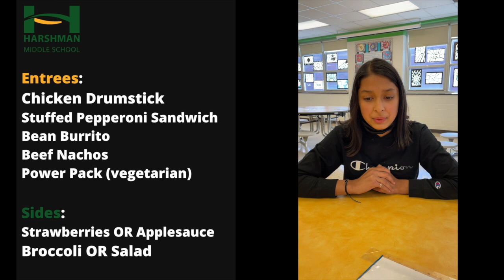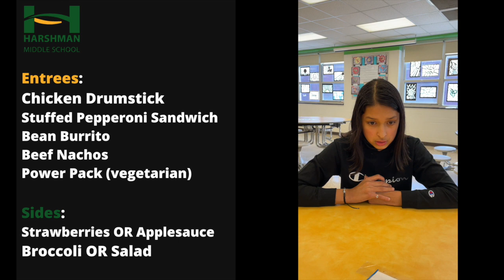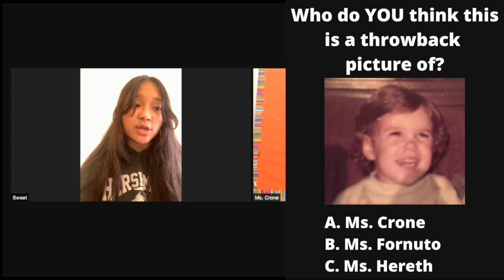Daily Announcements: Thursday, October 21, 2021